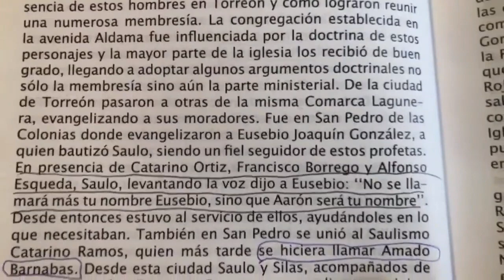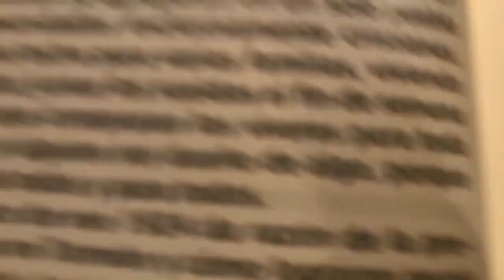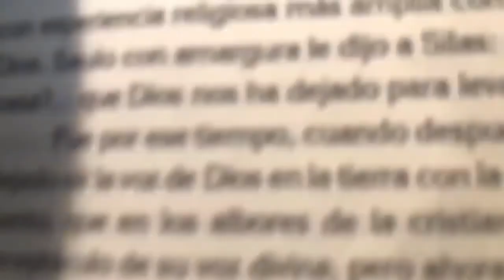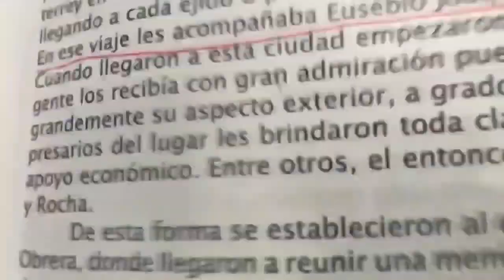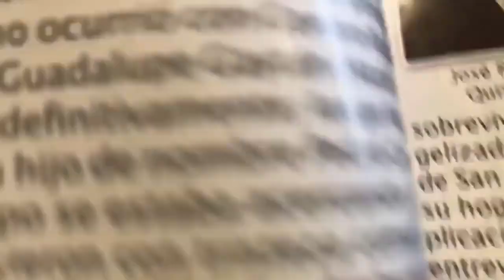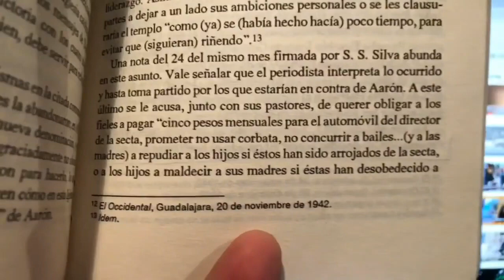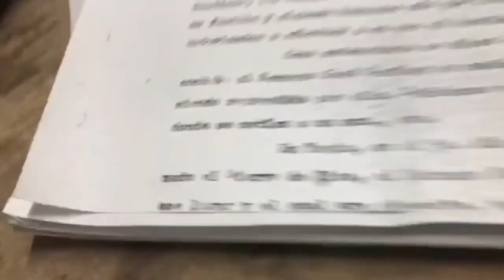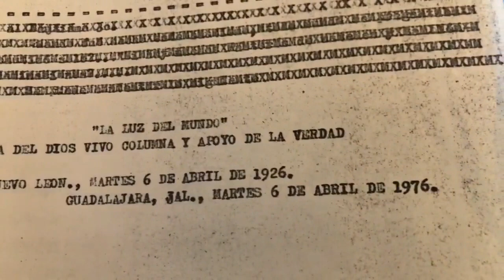Fundó la Iglesia la Luz del Mundo LLDM, en 1943, el Gobernador de Jalisco Marcelino García Barragán.